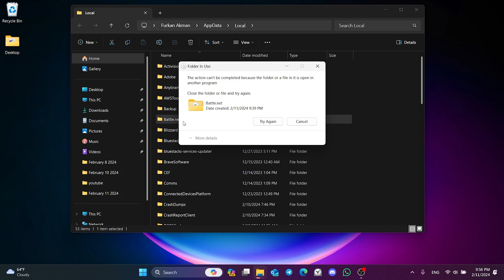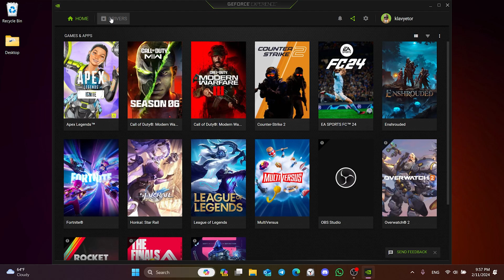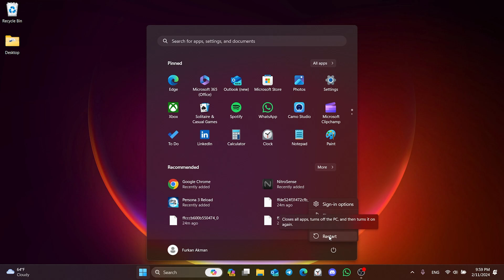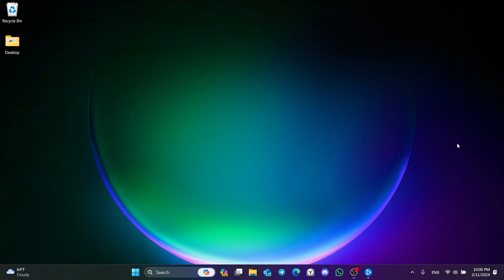OVERWATCH GENERAL ERROR 0XE00101B0 ON LAUNCH [FIXED]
Here's how to fix overwatch general error 0xe00101b0 on launch. This error is searched as overwatch general error 2 0xe00101b0 on launch. And in this video I showed you how you can fix this issue in 2024.

Video Parts:
00:00 Info&Intro
00:21 Clear Overwatch's cache files
00:50 Update windows&Graphics card
01:48 Turn off SentryBay's services
02:58 Delete&Reinstall game
03:10 Ending&Outro